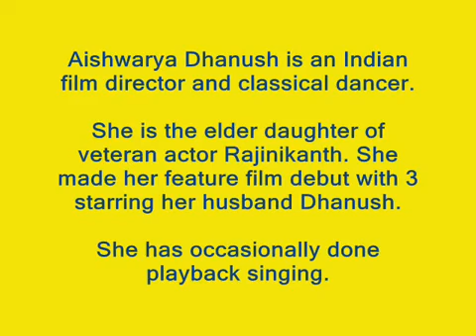Aishwaryaa Dhanush to launch Youtube channel for short filmmakers